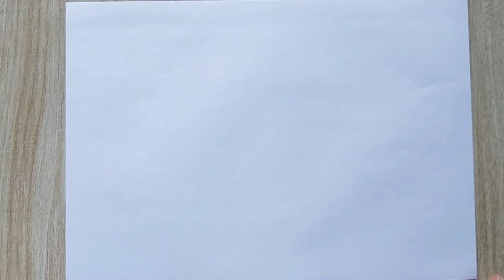How to draw a toy train easy for kids | Easy train drawing step by step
How to draw a toy train easy for kids | Easy train drawing